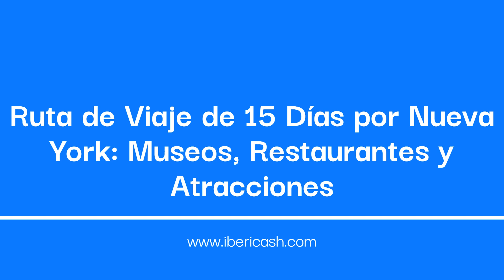Ruta de Viaje de 15 Días por Nueva York: Museos, Restaurantes y Atracciones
¡Bienvenidos a la emocionante Ruta de Viaje de 15 Días por Nueva York! En este video, te llevaré a través de los imprescindibles de esta vibrante ciudad, desde sus famosos museos hasta los restaurantes más deliciosos y las atracciones imperdibles. Descubre los secretos de la Gran Manzana mientras te guío en este emocionante itinerario de viaje. Prepárate para vivir la verdadera esencia de Nueva York en estos 15 días inolvidables.